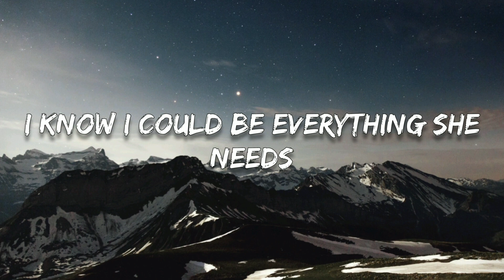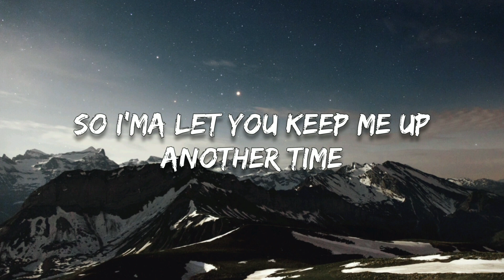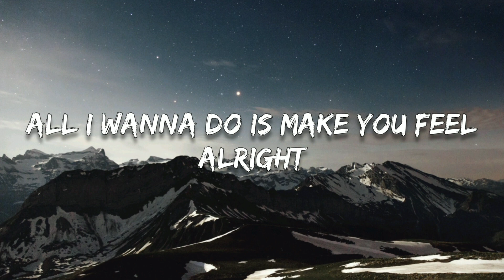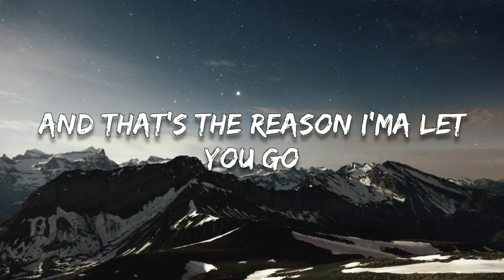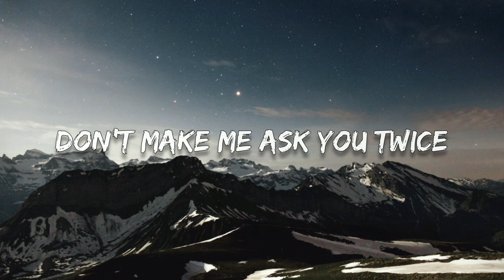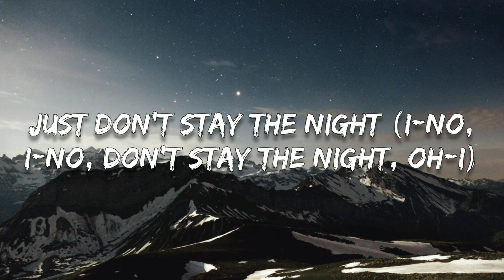OSKI - Stay The Night (Lyrics)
She got a body like goddess
And she talks so sweet
It's like I can't believe I'm the one that she wanted (uh)
And if I'm really being honest
I know I could be everything she needs
If she let me get on it (yeah)

So, come here baby, listen close
Hold me thight, don't let me go
Girl, you know that I'ma want you all my life (all my life)
But I got so much left to do
Except for falling in love with you
So I'ma let you keep me up another time

But please don't stay the night
Baby, please don't stay the night (I-no, I-no, don't stay the night, oh-I)
I know I must do what's right
Don't make me ask you twice
Ooh, don't stay the night (I-no, I-no, don't stay the night, oh-I-no, I-no)

Don't try to turn it to a fight
'Cause you know I love you by my side
Just don't stay the night (I-no, I-no, don't stay the night, oh-I)
I'm done being polite
Ooh, don't stay the night

She'll always find a way around it
I thought she'd be gone
But when I woke up in the morning she was laying beside me (uh)
And she know when she want it
I can never turn her down
Oh, I probably should've kicked her out by now (kick her out, kick her out)

But you're the finest of them all
Make me lose my self control
All I wanna do is make you feel alright
You drive me crazy, turn me on
And that's the reason I'ma let you go
'Cause you and I both know that we can't keep it quiet

So please don't stay the night
Please don't stay the night (I-no, I-no, don't stay the night, oh-I)